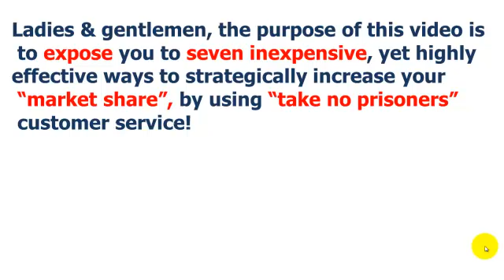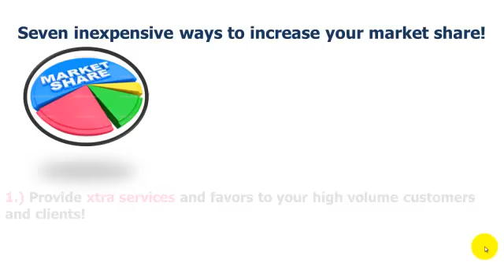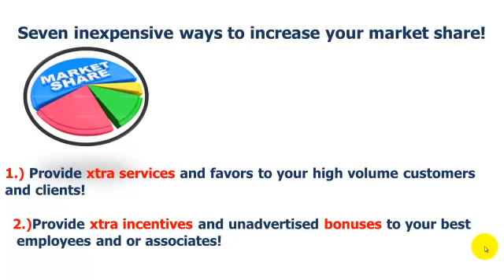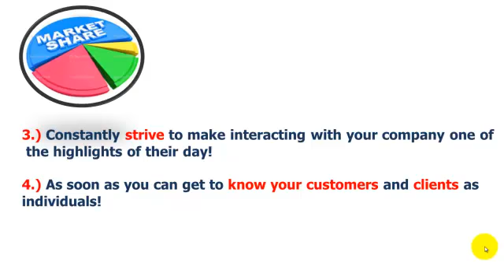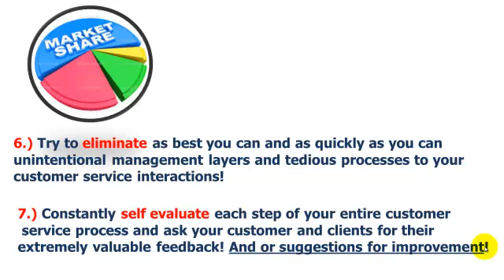Market share:Seven proven ways to get more!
In this tutorial you will discover seven proven ways to inexpensively increase your -market share.
And become dramatically more visible, to your ideal prospects, for a fraction of the traditional cost.